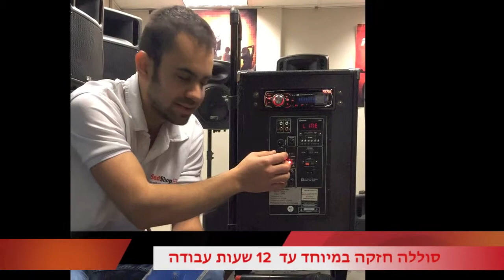Portable spaker P-10DVD בידורית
הסבר על בידורית P-10BT SMART DVD של חברת PROXIMA